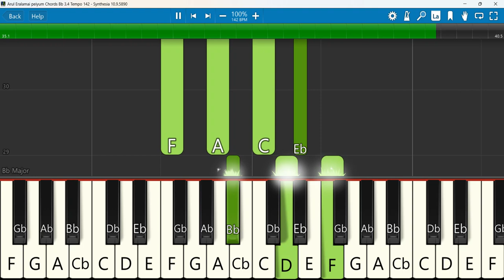Arul Eralamai peiyum Keyboard Chords Bb 3/4 Tempo 142 | அருள் ஏராளமாய்ப் பெய்யும்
அருள் ஏராளமாய்ப் பெய்யும் - Arul Eralamai peiyum | Tamil Christian Pamalai Songs
 Keyboard Notes